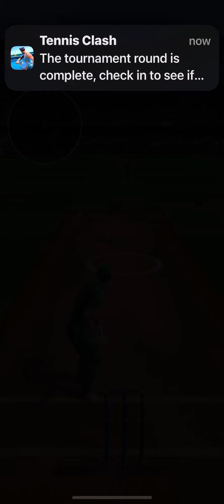Cricket League this one is addicting